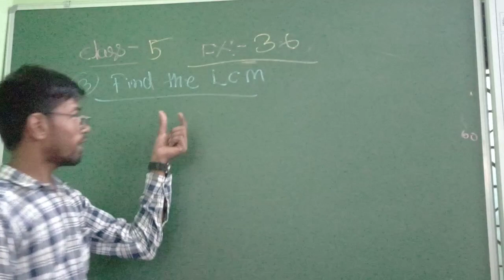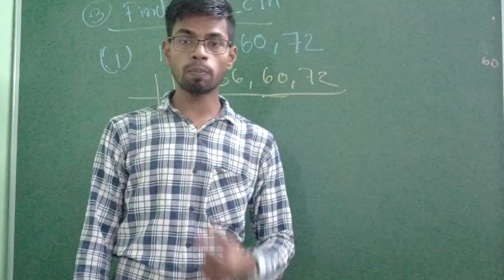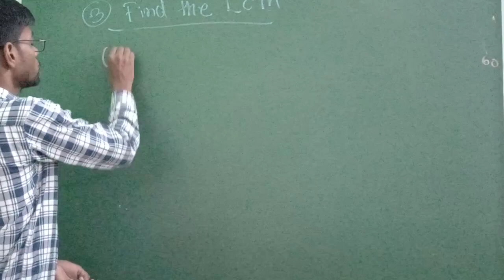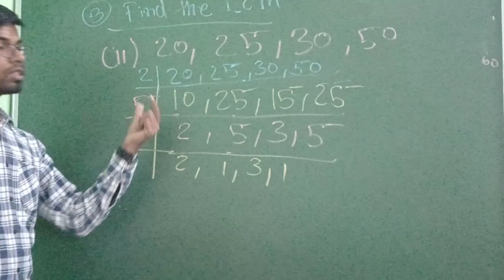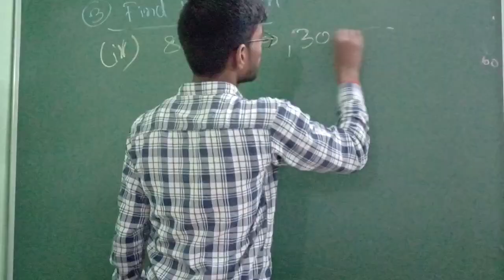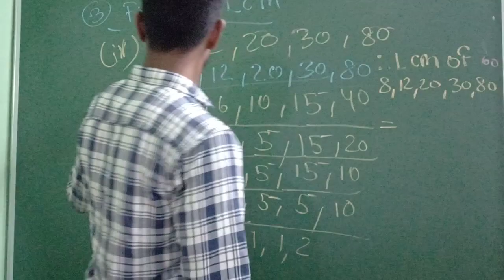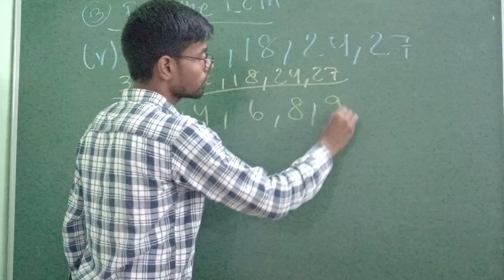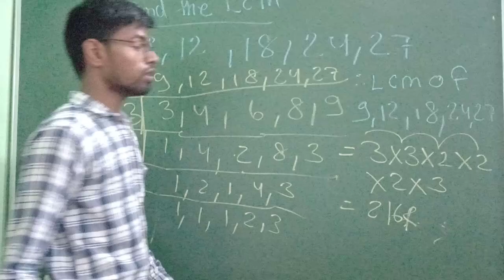Maths Class-5 Exercise-3.6..